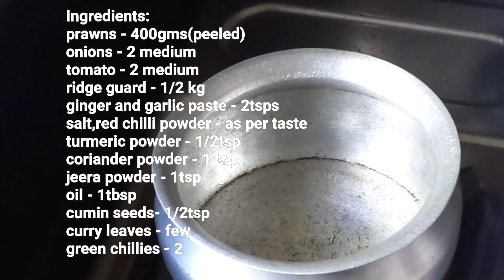బీరకాయ రొయ్యల ఇగురు | ridgegourd prawns curry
Ingredients:
prawns - 400gms(peeled)
ridge guard - 1/2 kg
ginger and garlic paste - 2tsps
salt,red chilli powder - as per taste
jeera powder - 1tsp
oil - 1tbsp
green chillies - 2